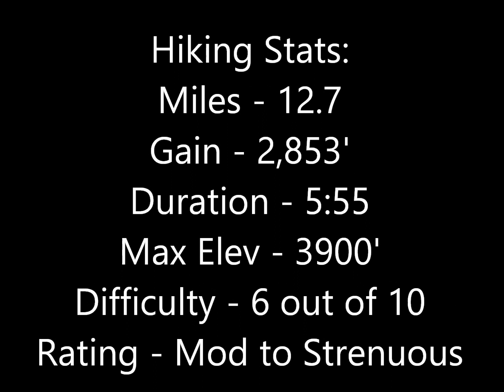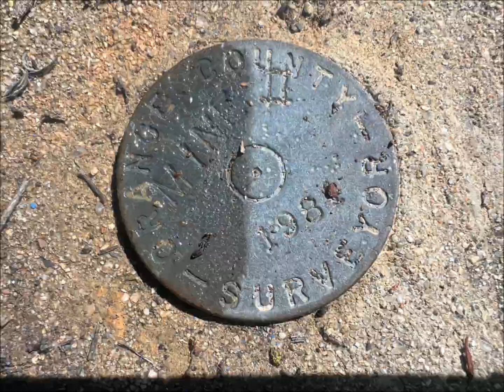Hike #195: Hagador Peak (via Skyline Drive Trailhead), Corona, CA (Regular Version)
Hiking Hagador Peak (via Skyline Drive Trailhead), Corona, CA.

With Hagador Peak often being combined with neighboring Pleasants Peak with most hiking visitors, I went ahead and did things my own way.  I wanted to give Hagador and Pleasants their own staring roles.  This route will be Hagador's big moment.  Somewhere down the line, I will hike Pleasants Peak from the Maple Springs Trailhead.  In the meantime, I chose a great day to meander along the Main Divide of the Santa Ana Mountains!

"River Radio 92.3 WBPM" - Unicorn Heads